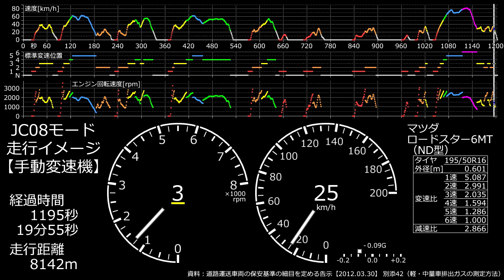JC08モード 走行イメージ ロードスター 標準変速位置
JC08モードのデータから動画を作成しました。
元のデータは国土交通省のホームページにて公開されています。